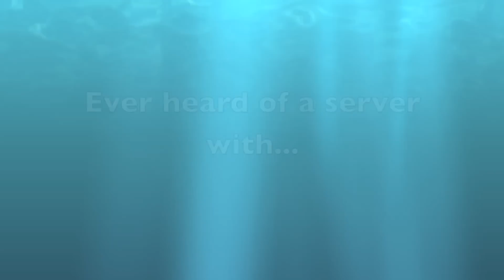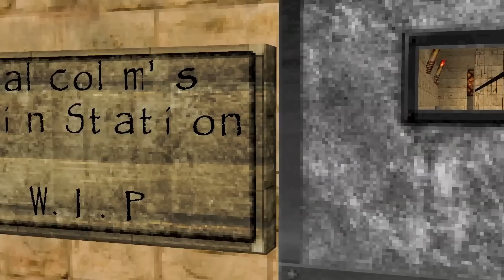Textcraft Survival Server Advert V001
I have just changed my youtube username and restarted my whole account but have saved this one video. The IP and port to this server is in the video. Also, on my old channel "SmallElectronicsMan" wich now does not exist, I used to have 20 subscribers, I would like to somehow earn them back.
-MetrikGaing64